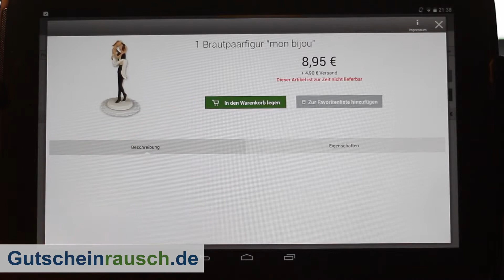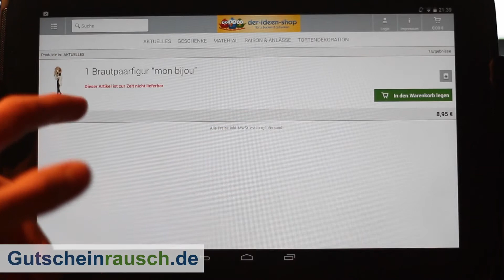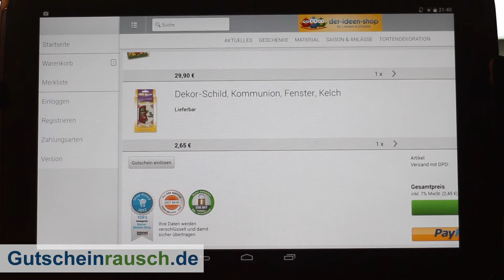Der Ideen-Shop im App-Test auf Gutscheinrausch.de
Einen leckeren Kuchen zu backen kann richtig Spaß machen. Ebenso viel Spaß macht es, die eigenen Kuchen und Torten zu dekorieren. Für die verschiedensten Anlässe von der Hochzeit bis zum Geburtstag oder zur Taufe lässt sich passende Deko finden. Meist kauft man diese im speziellen Zubehörgeschäft oder aber über das Internet. Neuerdings lässt sich Tortendeko und mehr auch bequem mit dem Smartphone bestellen. Eine große Auswahl garantiert die Der Ideen-Shop Android App. Damit könnt ihr für jeden eurer Kuchen die passende Dekoration finden und ganz flexibel und abwechslungsreich gestalten. Auch die Der Ideen-Shop iPhone App bietet euch diese Vielfalt. Vor dem nächsten Einkauf solltet ihr bei unseren Idee-Shop Gutscheincodes vorbeischauen.